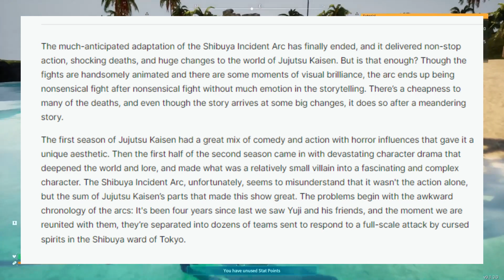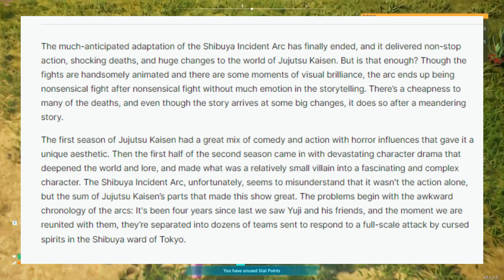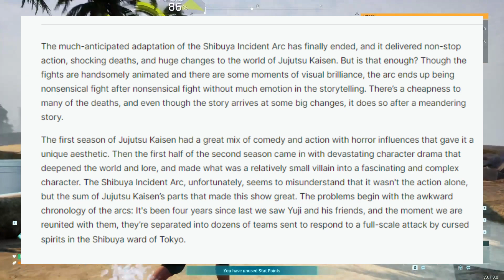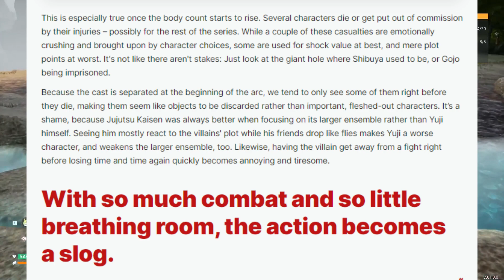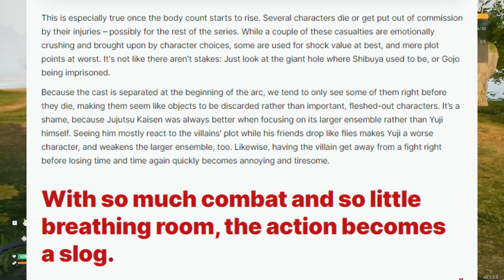IGN's rating of shibuya arc is so bad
On this video we will talk about IGN's rating of shibuya arc which is 6/10

Jujutsu Kaisen is a Japanese manga series written and illustrated by Gege Akutami. It has been serialized in Shueisha's shōnen manga magazine Weekly Shōnen Jump since March 2018, with its chapters collected and published in 23 tankōbon volumes as of July 2023.